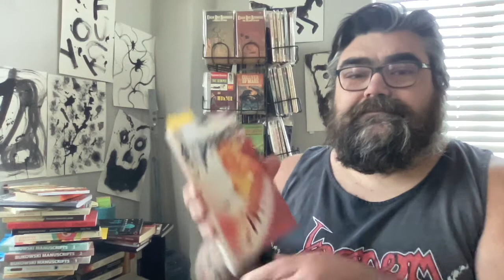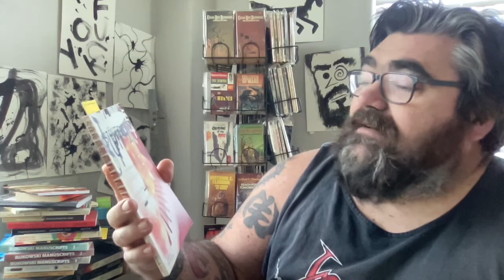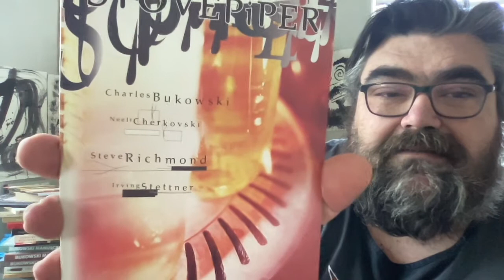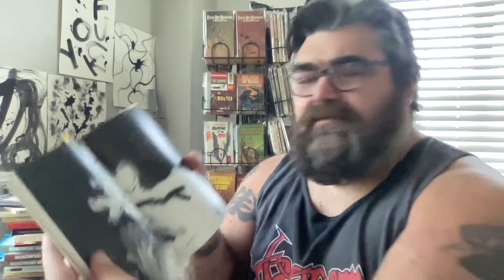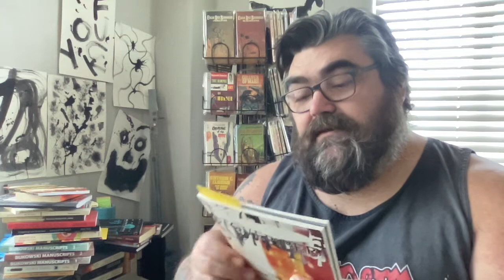friday reads 2-11-22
Chat with me on Voxer:
paperbackjunky